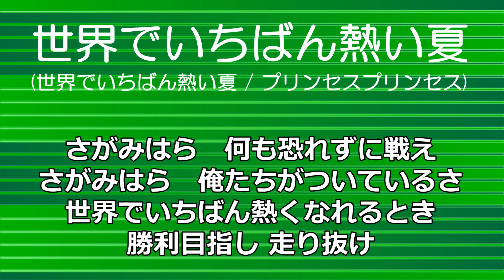世界でいちばん熱い夏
さがみはら 何も恐れずに戦え
さがみはら 俺たちがついているさ
世界でいちばん熱くなれるとき
勝利目指し 走り抜け